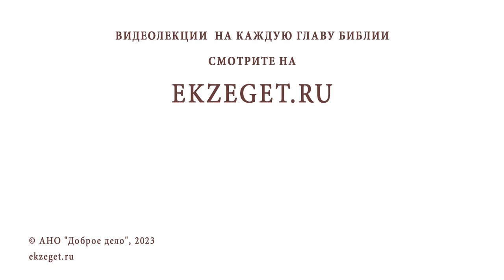КОЛЕНОПРЕКЛОНЕННЫЕ МОЛИТВЫ. Священник Владислав Береговой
Команда Экзегет.

На библейском портале Экзегет вместе со священником Владиславом Береговым отвечаем на вопрос: "Какие молитвы называются коленопреклоненными?"

🔸  Традиции на приходе
🔸  Воскресным днем преклонение колен не полагается
🔸  Молитва о ближнем